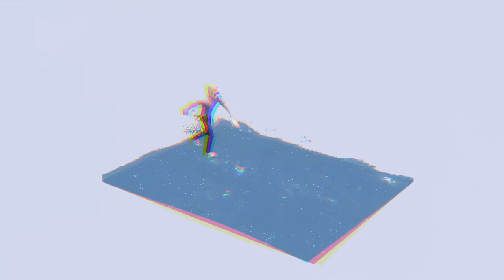William Sun Petrus - Typewriter [Official Audio]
Full version of the typewriter song. Hope you like it!